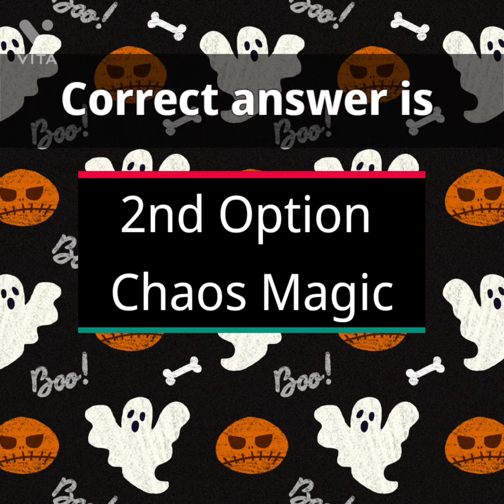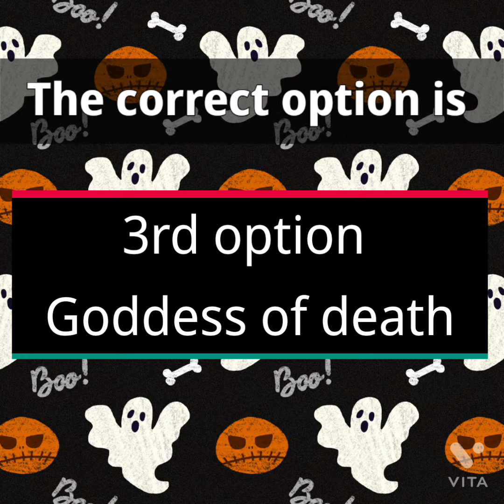Omg Marvel Quiz!!can you beat it?😱😱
thank everyone for your support